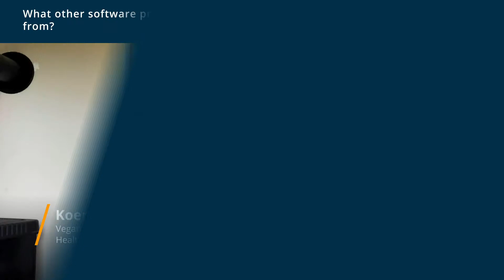LiveWebinar Review: The best webinar took I've used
💡📘 Interested in LiveWebinar? Browse LiveWebinar reviews, pricing and compare with popular alternatives

LiveWebinar Review 2021.

Cloud-based collaboration tool for businesses of all sizes.

Our cloud-based webinar solution gives any business an innovative communication service that goes beyond just video conferences. LiveWebinar lets you stream your meetings, screen share, record your webinars and more! Key features: customized branding, content sharing, whiteboard module for illustrating ideas or taking notes, and engagement analysis. Invite your participants via a shareable link and assign roles to them. No need to download anythingLiveWebinar works on all browsers and devices!

0:00 Intro
0:10 What other software products did you consider or switch from?
0:36 What were the reasons you chose LiveWebinar?
1:10 How easy was it to onboard and integrate LiveWebinar into your business?
1:42 What recommendations do you have for others considering LiveWebinar?